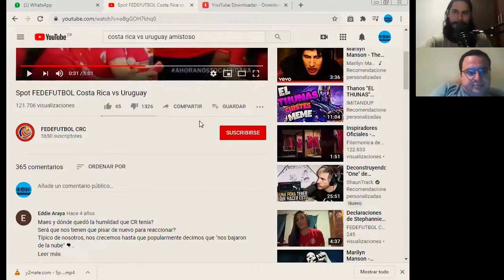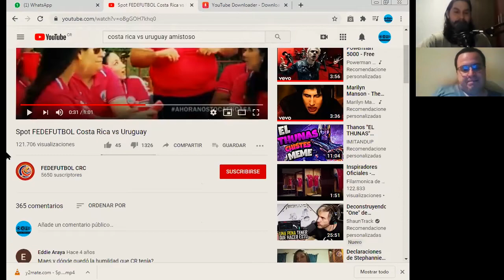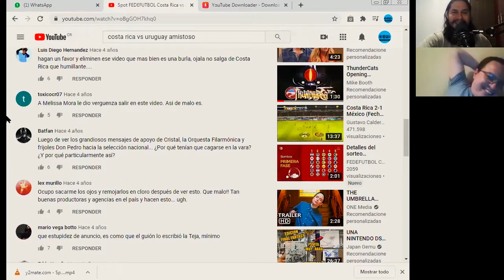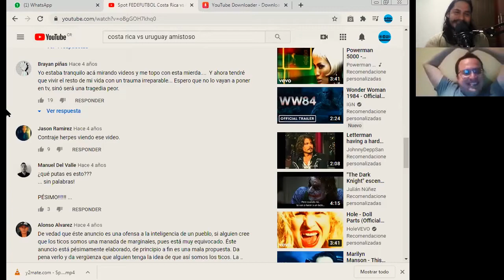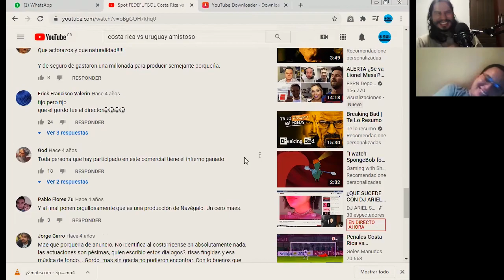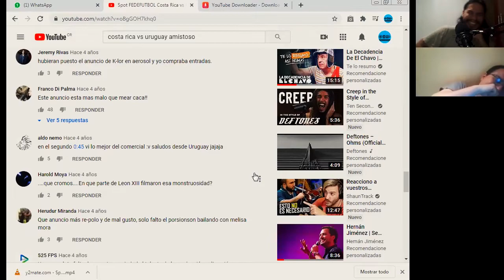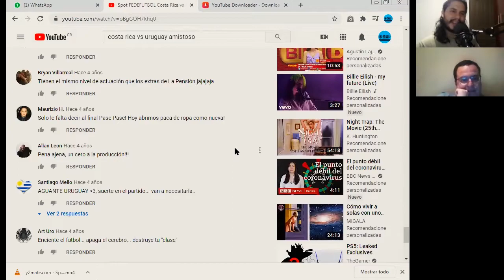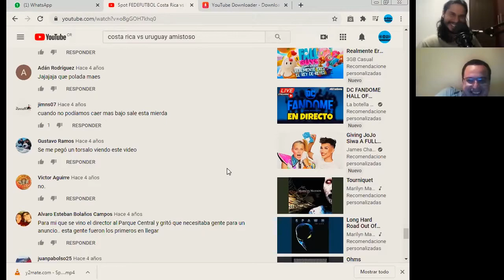¡No puede ser! (programa 2-reaccionando spot de la Selección de CR)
En nuestro nuevo programa "¡No puede ser!" vemos videos virales y leemos comentarios súper graciosos.